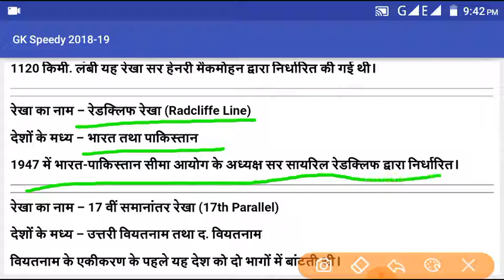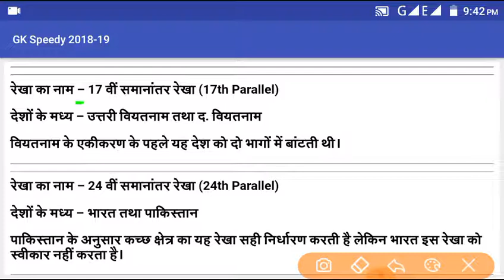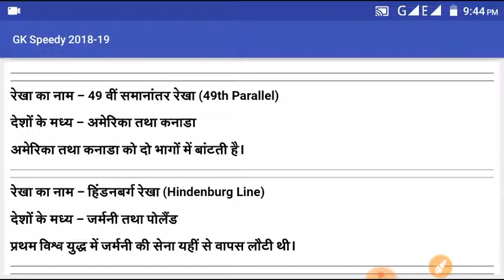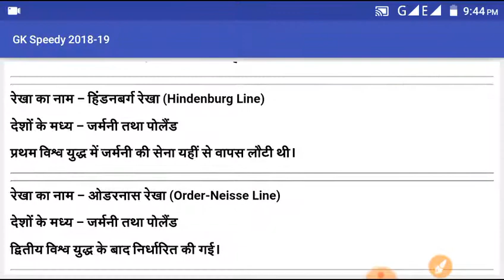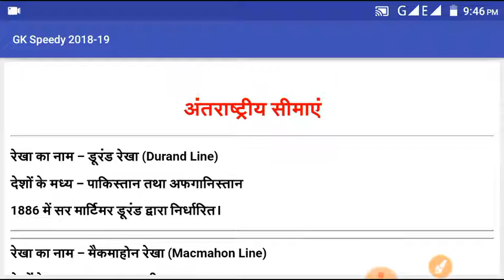अंतर्राष्ट्रीय सीमाएं सभी देशों की अंतर्राष्ट्रीय सीमाएं जाने कौन सी रेखा किन देशों के बीच में है यह